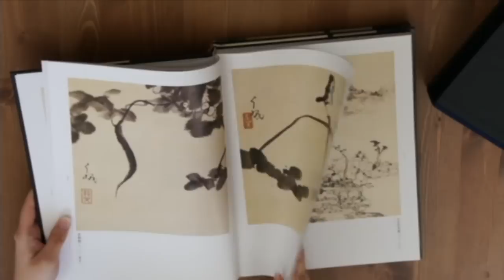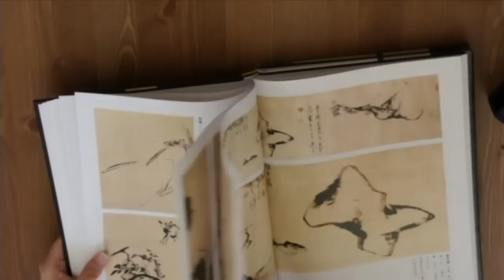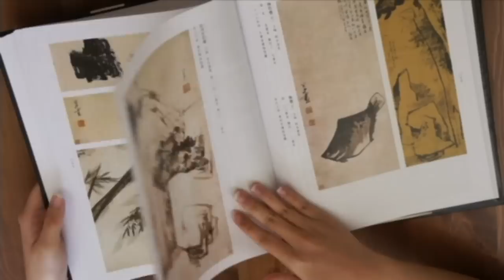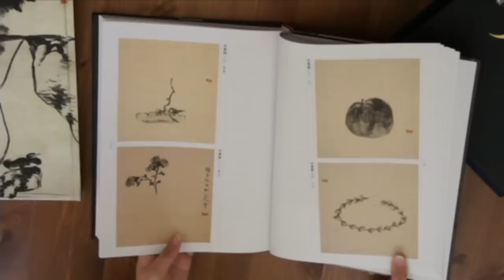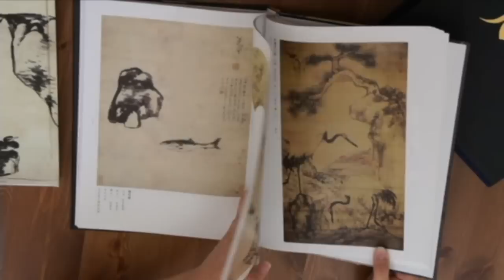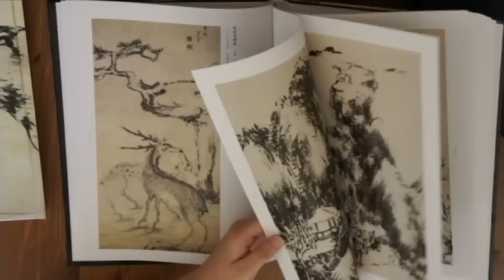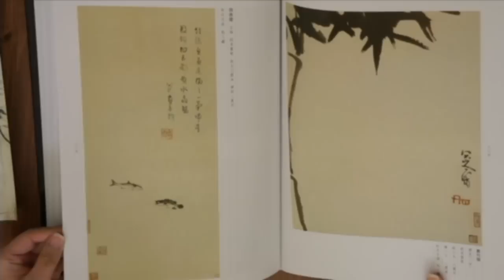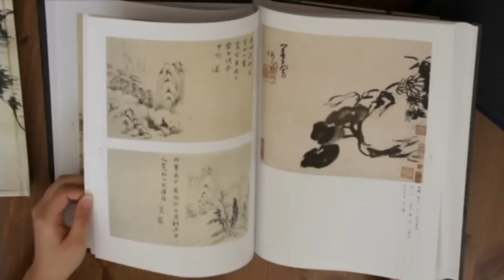Amy Mimics Bada Shanren(HD)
(the Background music is 良宵 composed by Liu Tianhua.)
Bada Shanren (ca. 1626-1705, Chinese: 八大山人; Wade-Giles: Pata Shanjen; is the artist's pseudonym literally meaning "Mountain Man of the Eight Greats", also spelled as Gan: Pat-thai San-nin) , born as Zhu Da (朱耷), was a Chinese painter of  shuimohua or "sumi ink and water painting" and a calligrapher. Being a descendant of the Ming dynasty prince Zhu Quan, Bada Shanren, a purported child prodigy, began painting and writing poetry in his early childhood. About the year 1644, when the Ming emperor committed suicide while the Manchu army from the north attacked Beijing, the young Han Chinese man sought refuge in a Buddhist monastery. Because he was a Ming prince, the dynastic upheaval created a great amount of uncertainty for his position in society. As years passed and the Qing dynasty became more firmly established, there was less and less insecurity among the Qing regime about remaining Ming loyalties and possible future rebellions. Due to these more stable circumstances, after 40 years, Bada Shanren deemed it acceptable to leave the monastery and to re-enter day-to-day life among society. In the aftermath of a nervous breakdown that could have been staged to avoid retribution for his family background, Zhu Da abandoned his monastic life and developed a career as a professional painter, adopting a series of descriptive pseudonyms, most notably Bada Shanren by which he is most often known today. Art historians and many leading painters after him considered Daba Shanren as the second peak after Xu Wei in the history of Chinese shuimohua .

Most of his works are small size spontaneous studies of nature. His flower-and-birds painting had a mysterious style of his own and often left large areas of voids for the viewer's imagination. His characteristic birds, fish and animals are all reflections of his personality. Bada Shanren also incorporated calligraphy into his painting in terms of expressive and abstract strokes, and the use of ink. His brushstrokes, which seem free and careless at first glance, are filled with vitality and descriptive power.

Bada Shanren's art has influenced many generations of Chinese painters even today. The minimalism of his ink paintings of flowers, birds, fish and landscapes appealed to the Japanese sumi painters and his style has become synonymous with Zen painting in Japan.

Personally, Bada Shanren is my favorite artist.  I have learned lotus, bamboo, birds-and-flowers from his art works, espacially his sidebrush strokes. I always got some inspirations to paint everytime browsing through his paintings. As you can see from this video how my daughter Amy likes this book and learns from copying Bada's painting.

This book contains two volumes which included a complete collection of Bada's major paintings.

Page 424
Dimension 8-1/4"(21cm) x 11-1/8"(28.5cm)
Color Plates
Hard cover with hard jacket box.

Published by Beijing Rongbao Zhai Art Press, 2003
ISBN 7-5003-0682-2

Henry